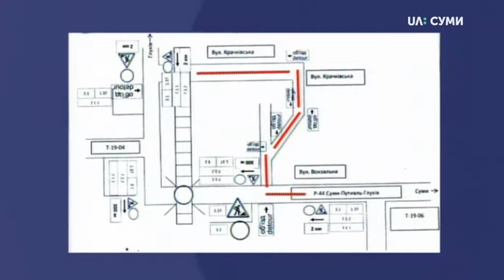30.08.2019. Новини. 7:30